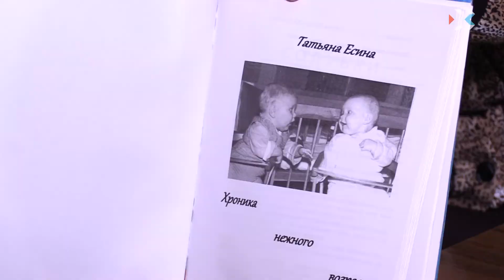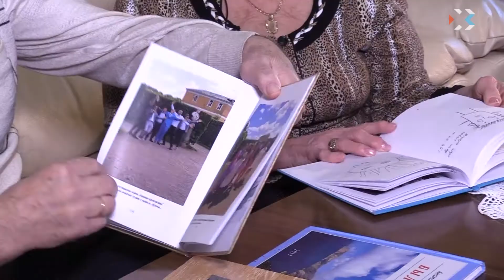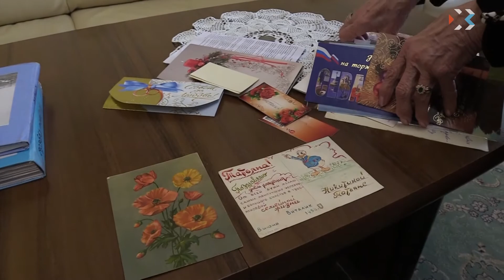Севастопольская семья Есиных празднует 60 лет совместной жизни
За последние три года в России почти на 40% снизилось число официально зарегистрированных браков. При этом менее серьезно относиться к штампу в паспорте стали женщины. Мужчины же, наоборот, готовы связать себя узами брака в 40% случаев. 25 января севастопольская семья Есиных отмечает «бриллиантовую свадьбу».